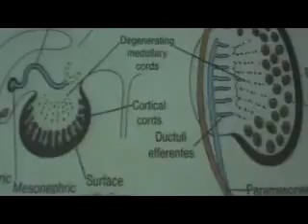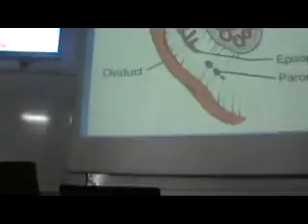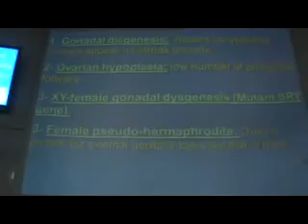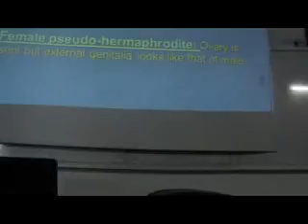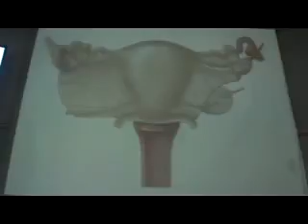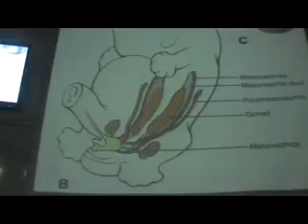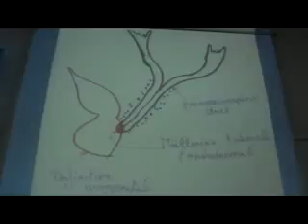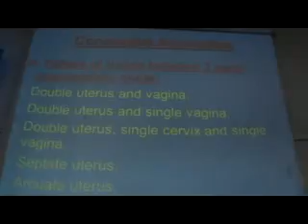Ovaries & Genital ducts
This video explains the development of ovaries and genital ducts